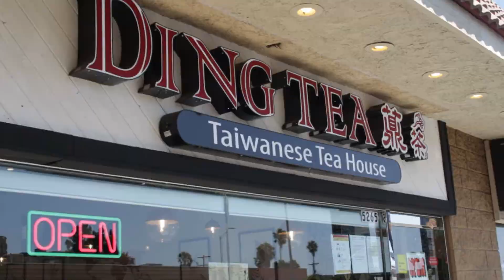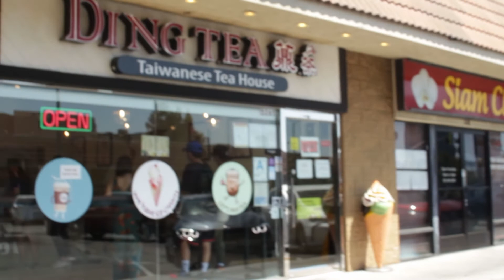Ding Tea Boba Review (Hollywood, CA)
A quick review of Ding Tea at the Hollywood Blvd. location.